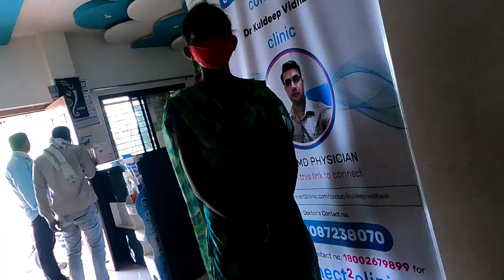Janmashtami 🧁| B M Vlog |day 17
1) GoPro 9

2) GoPro dual battery charger :.

3) GoPro battery

4)GoPro Mic adaptor :.

5)Maono mic

6) GoPro accessories :;

7) helmet